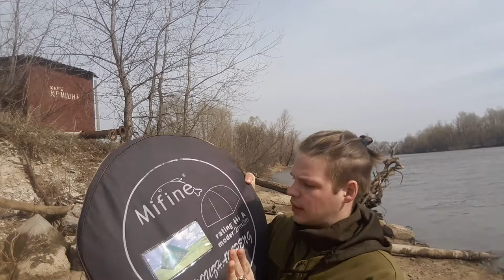Обзор палатки MIFINE FB-200. Отличная палатка для туризма, кемпинга и рыбалки. CRASH-ТЕСТ пройден!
Выбрались порыбачить и протестировать палатку. Подробный разбор в видеоролике. Кому лень смотреть, палатка просто ОГОНЬ! Лёгкая удобная, мобильная. И самое главное! Прошла crash-тест в ураган.
Однозначно рекомендуем к приобретению!

Всегда рады обратной связи с вами!